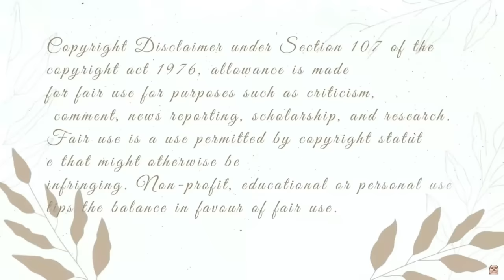Amberlynn Reid failing year after year - broken promises and unkept resolutions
Amber likes to jump out of her box every year with new found motivation and a spark in her eye. She feels excited, ready for MASSIVE changes, big accomplishments and zest for life. Unfortunately, the more things change, the more they stay the same.
She lost love, she found love. She found the most motivating person in the whole wide world, yet still failed to change or lose weight like she promised herself. She tries and tried again, every year, with little to no progress made. She makes huge promises, makes big plans, starts new challenges, gives is, gives up and repeats the cycle.